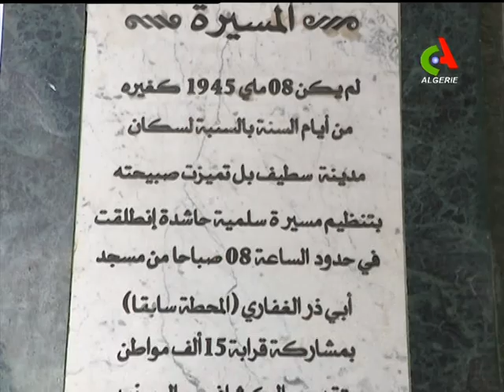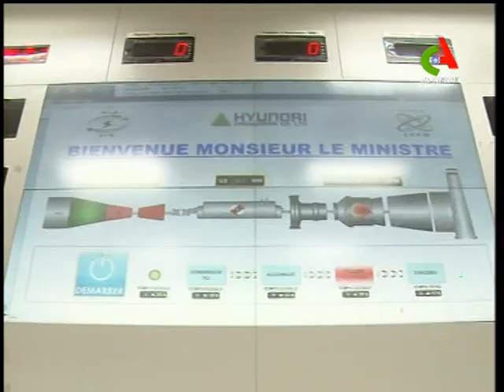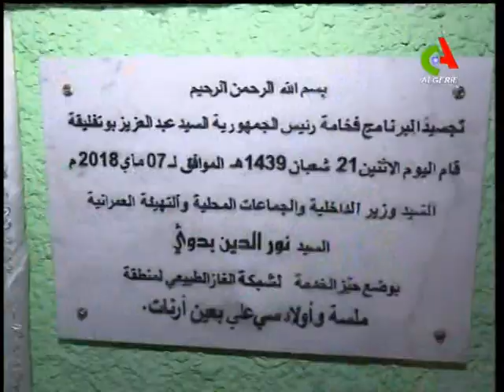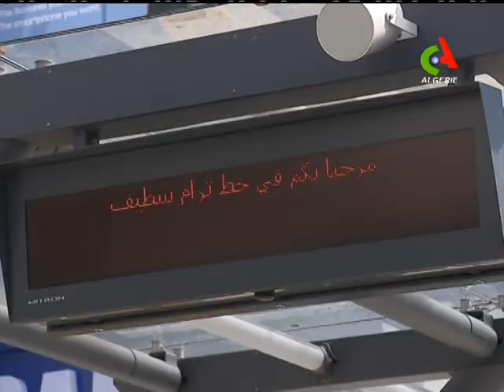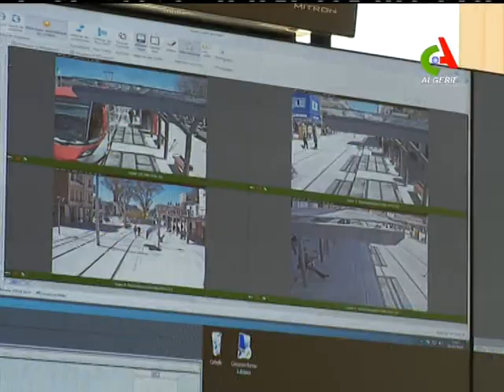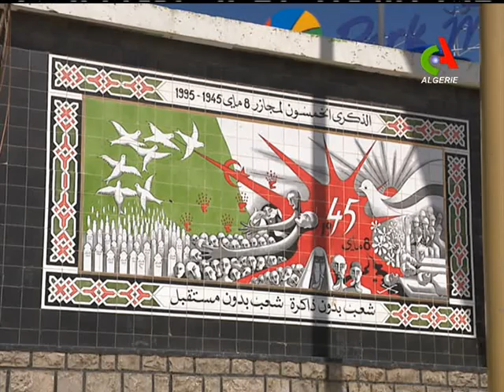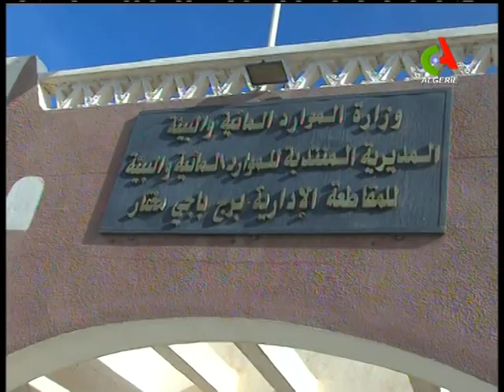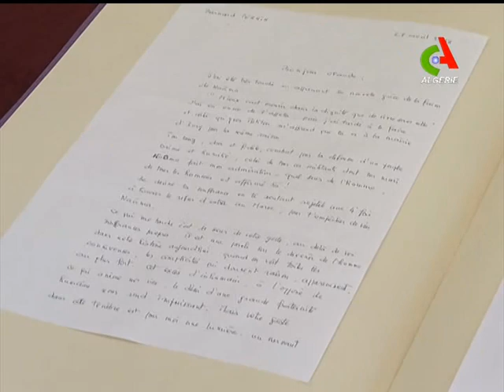JT 12H: 08-05-2018 Canal Algérie.